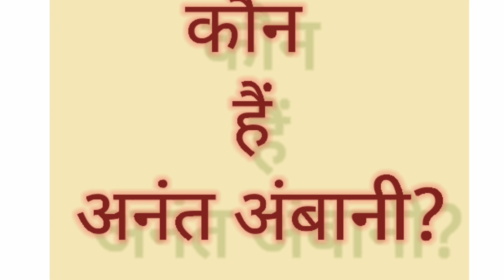Anant ambani son of Mukesh ambani /Wedding.